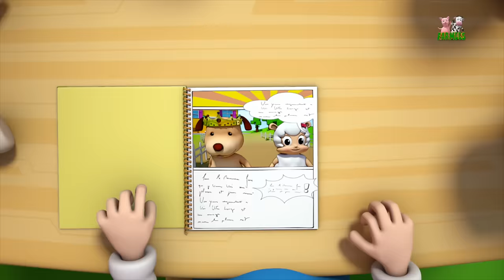Five Little Monkeys | Nursery Rhymes | Baby Rhymes | Childrens Songs by Farmees